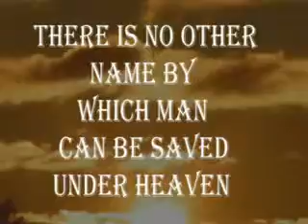Man in the Tomb Pt_3_xvid.avi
War with the demons